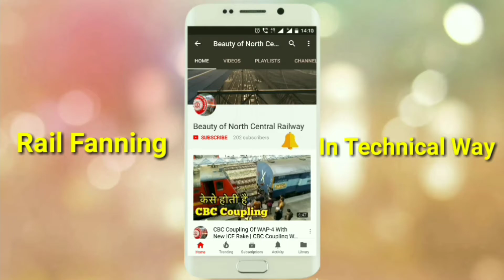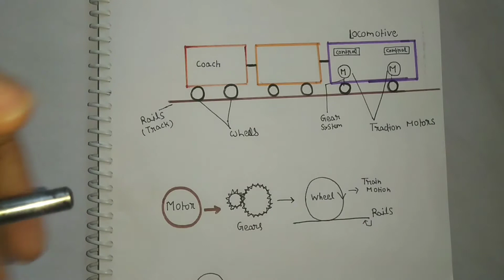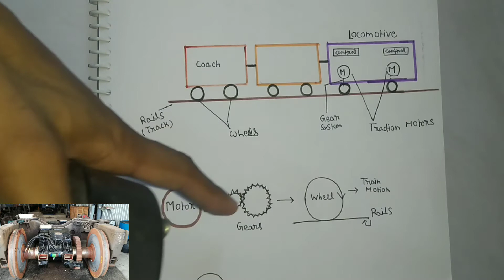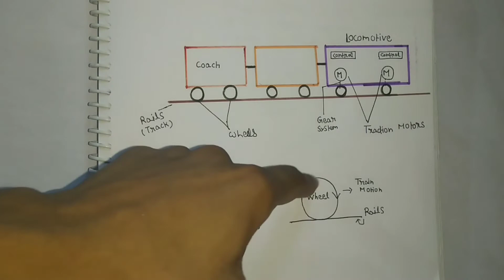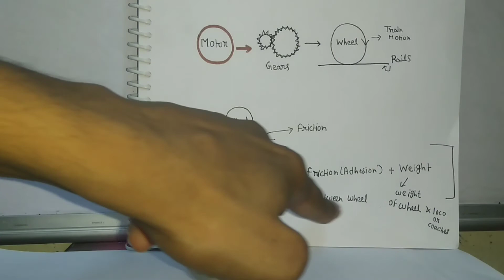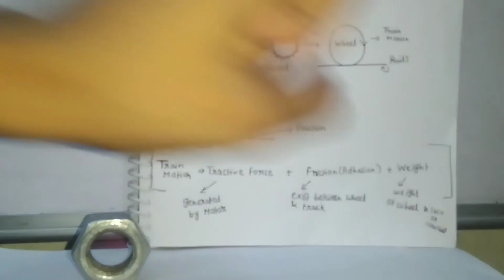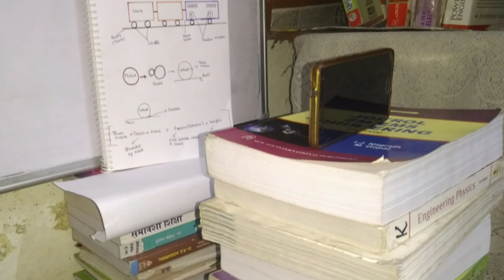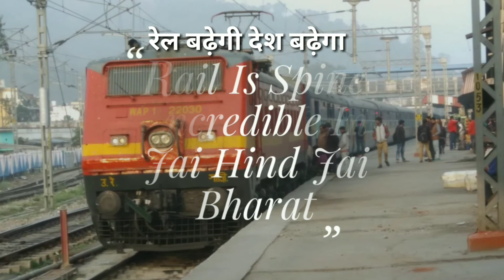How Train Moves Over Track | ट्रैन ट्रैक पर कैसे चलती है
दोस्तो इस वीडियो मैं मैने बताया है कैसे ट्रैन पटरी पर चल पाती है और क्या क्या जरूरी होता है ट्रैन के चलने का लिये ।
In this video I will explain How train move over rails of track . And what is the requirements for safe movement of train wheels over rails .